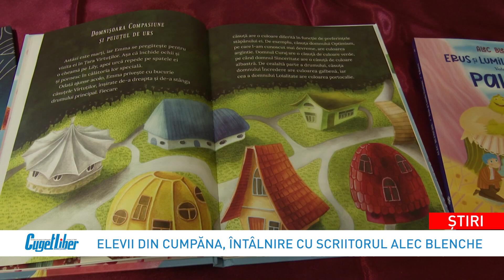Elevii din Cumpăna, întâlnire cu scriitorul Alec Blenche